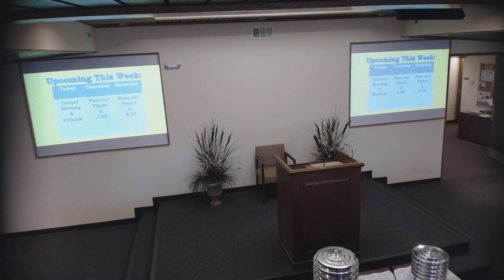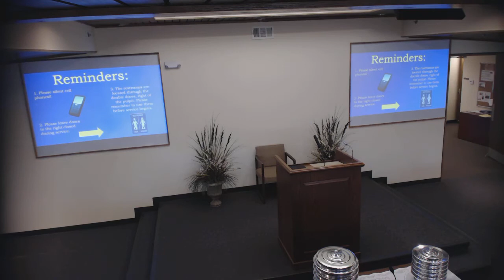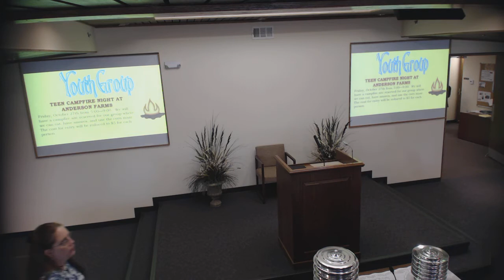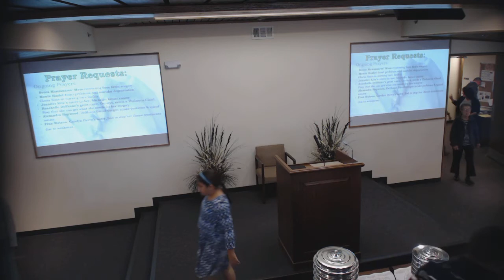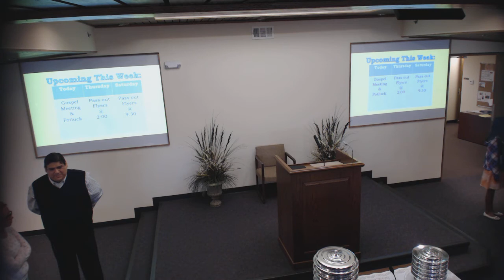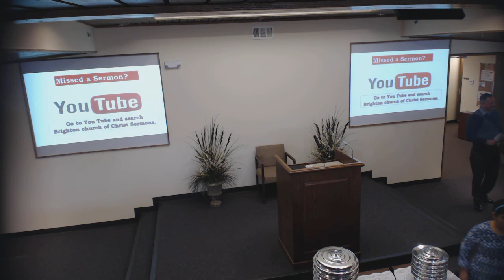2017 10 22 am All who Believed were Together John DeBerry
Fall Gospel Meeting - Brighton church of Christ - John DeBerry